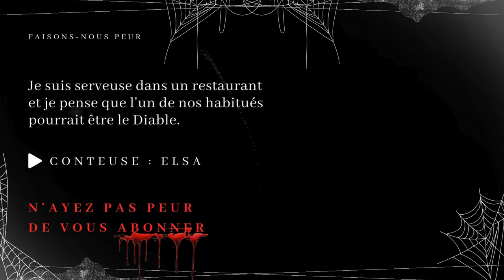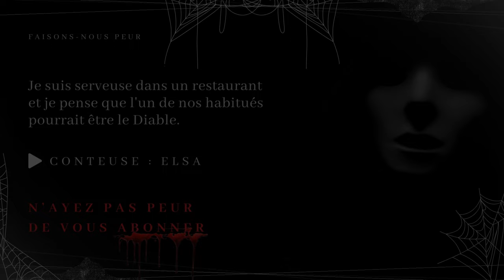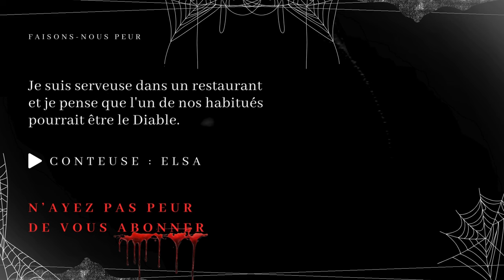Creepypasta FR - Je suis serveuse dans un restau et je pense qu'un habitué pourrait être le Diable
😱 Faisons-nous peur 😨

Titre complet/original
"Je suis serveuse dans un restaurant et je pense que l'un de nos habitués pourrait être le Diable."

✍️ Histoire --- Reddit/NoSleep
💡  Catégorie --- Creepypasta, Conte horrifique, Histoire horreur
🗣️ Conteuse -- Elsa @leshistoiresdElsa